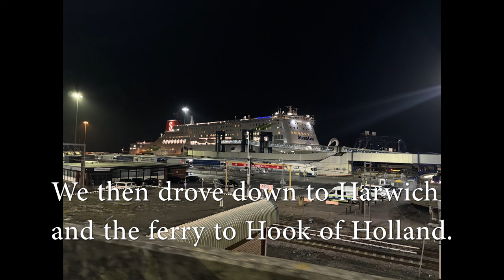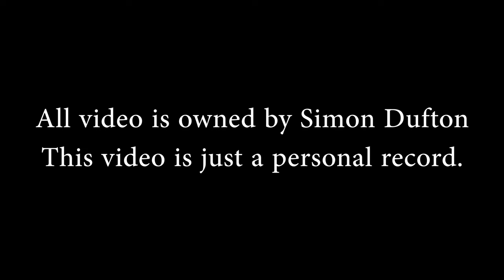Arnhem Motorcycle Trip, 80th anniversary of A Bridge too Far Day 1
My motorcycle trip to Arnhem to be a part of the 80th anniversary of Operation Market Garden, the 'Bridge too Far'. Day 1 covers the link up with friend, Al Coates, loading 'Daffy the Kwak' into the van and getting onto the Harwich ferry to Hook of Holland.